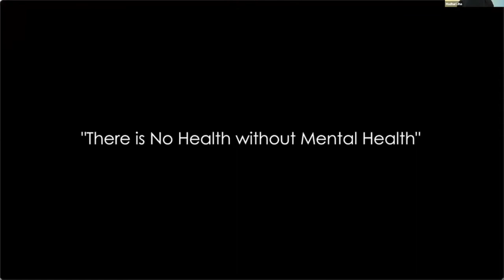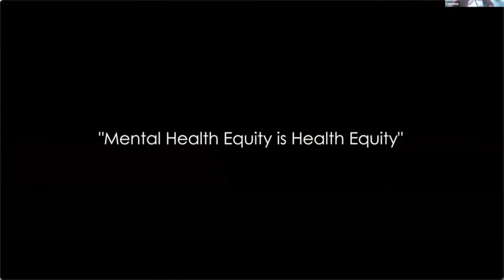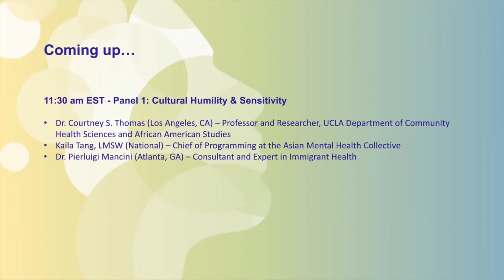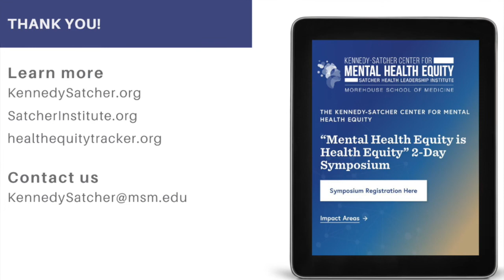KSCMHE- Inaugural Symposium Day 2 "Mental Health Equity is Health Equity" Part 1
and KennedySatcher.org.